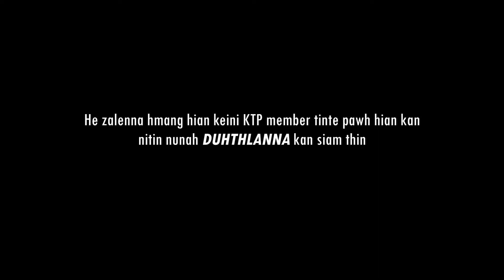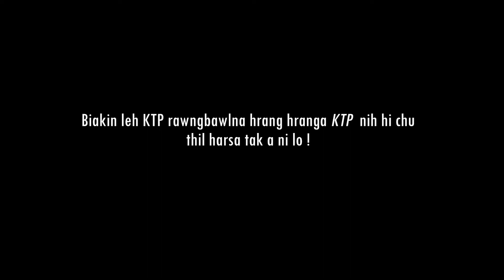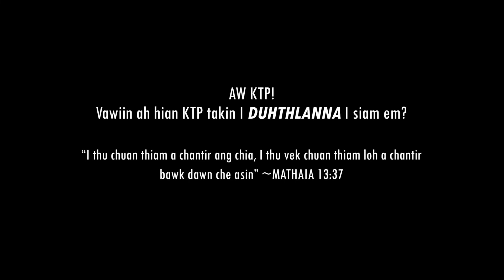I duhthlanna (Short Clip) || H. Biakchhunga Group 2015 || KTP Leitan Branch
He video hi KṬP Leitan Branch ta a ni a. Hmun dangah upload phal a ni lo..